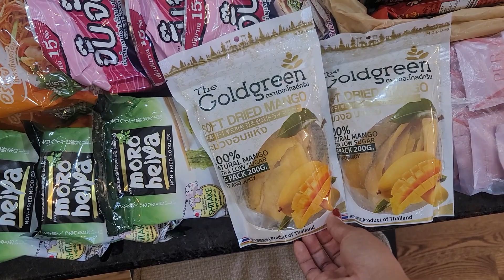ขนอาหารและของแห้งอะไรกลับมาจากไทยบ้างรอบนี้ I brought all these food back from Thailand.